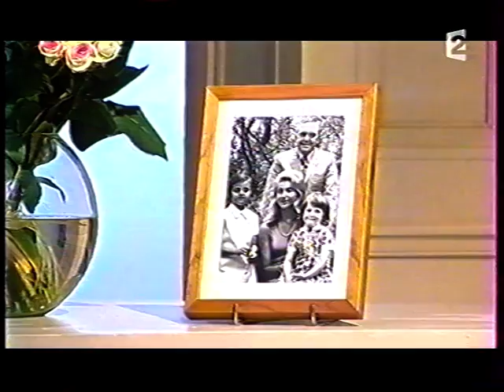Axelle Red - Thé ou café (1/2) - Pas maintenant live - 2003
En 2003, Axelle Red assure la promotion du dernier titre issu de son album Face A/Face B, "Pas maintenant", dédié aux enfants laotiens. Elle est ici invitée par Catherine Ceylac, sur France 2, dans Thé ou café. Pour voir la 2ème partie

Pour avoir plus d'informations sur Axelle Red ou écouter un de ses titres :

N'hésitez pas à regarder mes autres vidéos d'Axelle Red !